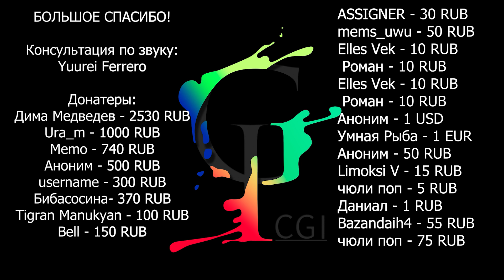Итоги стрима разработчиков Genshin Impact/Коллаборация Overwatch 2 и аниме Моя Геройская академия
Авторы Genshin Impact провели стрим посвящённый обновлению 5.1

Sony представила цены на устройства в дизайне первой PlayStation

Для Overwatch 2 анонсирована коллаборация с аниме Моя Геройская академия и  многое другое!

00:00 - Приветствуем всех!
00:17 - Genshin Impact
01:53 - Spectre Devide
02:28 - Одни из нас
03:05 - Балерина
03:38 - Ubisoft
04:08 - PlayStation
04:54 - Like a Dragon: Pirate Yakuza in Hawaii
05:30 - StarCraft
05:55 - Fntastic
06:38 - Disney
07:06 - Google
07:44 - Overwatch 2
08:13 - Спасибо за просмотр!